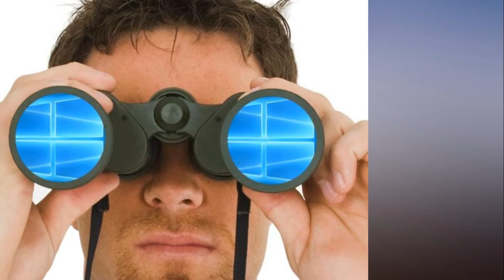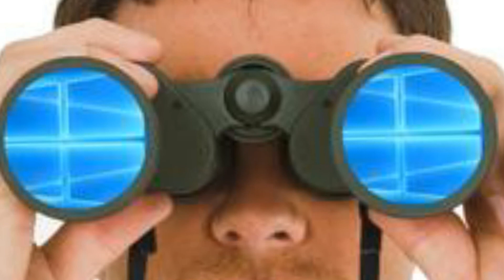Microsoft in 2017 Windows 10, company layoffs are the big stories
At the end of each year, I look back at the most trafficked stories on my "All About Microsoft" blog on ZDNet.

Interestingly, the same blog post that was my biggest in 2016 is also the biggest in 2017: How to get Windows 10 for free. And yes, the technique outlined in 2016 still works as of today, December 28. (I guess Microsoft has decided not to close this particular loophole for those who have legitimate Windows 7, 8 product keys.)

Beyond that, other Windows 10 updating and pricing stories remained popular, as were stories about Microsoft's big reorg and sales layoff in calendar 2017. Other top posts focused on what Microsoft is doing around Office/Office 365.

Here are the top 20 posts for this site in calendar 2017, with the most popular listed first.